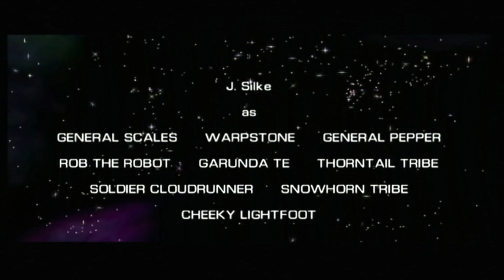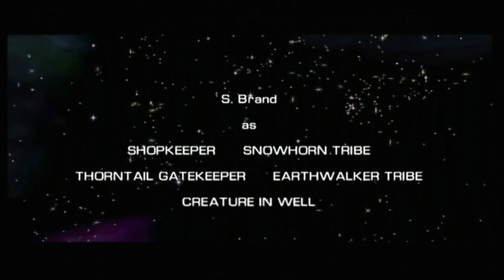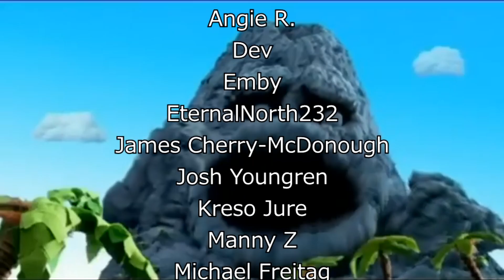『Console Compadres』Star Fox Adventures (29) FINAL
Intro Songs
Star Fox Adventure - Credits Song
Run-DMC - It's Tricky